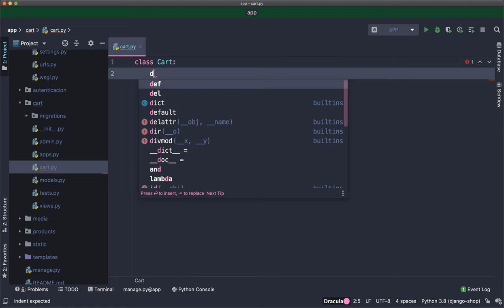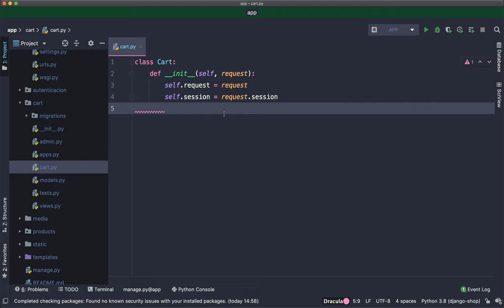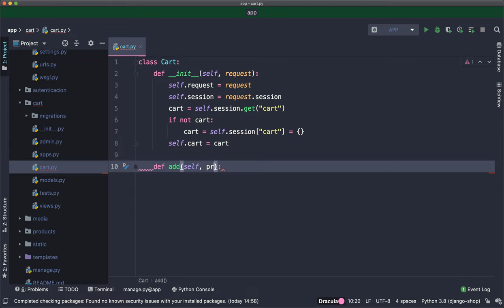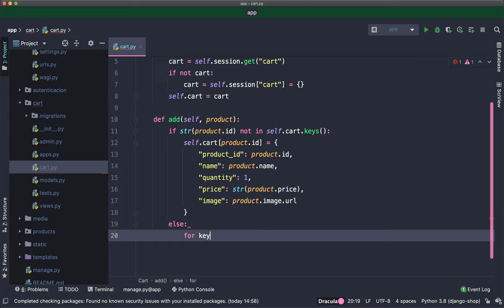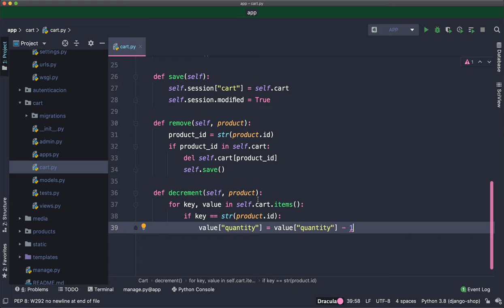Tienda Django 3: Crear aplicación carrito y carrito de compras